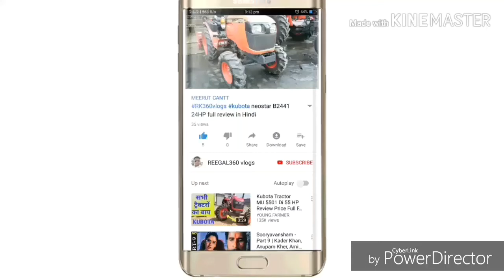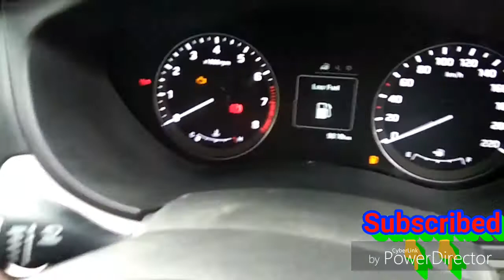इतनी सस्ती पुरानी कार देखी है ₹100000 की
इस वीडियो में पुरानी कार बहुत सस्ते दामों पर मिलती है और यह पुरानी कार की सेल मार्केट  रोशनपुर  डोली  मोदीपुरम में है
तो आप इस वीडियो को पूरा देखें अच्छे लगे तो 1 लाइक जरूर करना और शेयर करना और अगर मेरे चैनल पर पहली बार आए हो तो सब्सक्राइब जरूर करना धन्यवाद

Address : यह शोरूम रोशनपुर डोली मोदीपुरम मेरठ से रुड़की रोड पर है

You are watching...